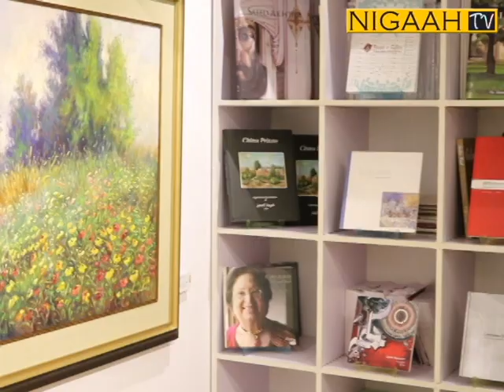Fusion of Colours Two Men Show of Landscape Paintings at Art Scene Gallery Karachi